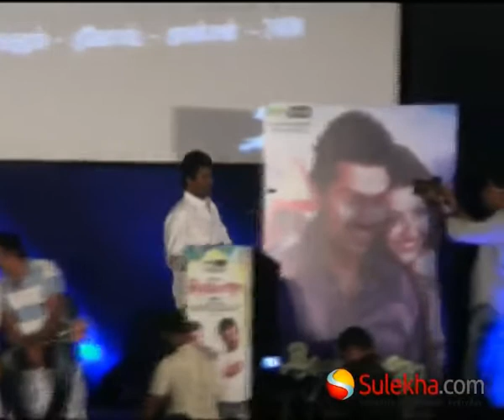Anbu Chezhian at All In All Alaguraja Audio Launch